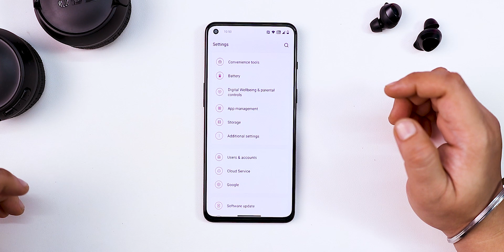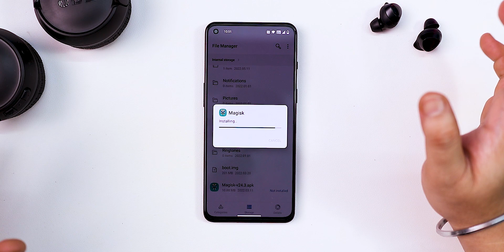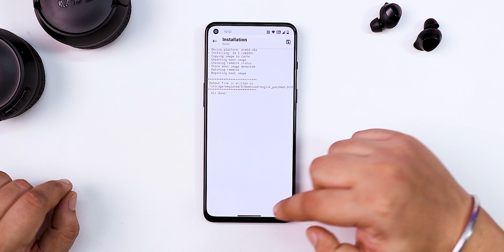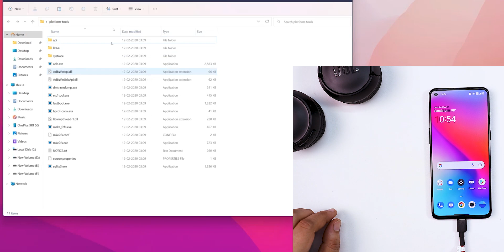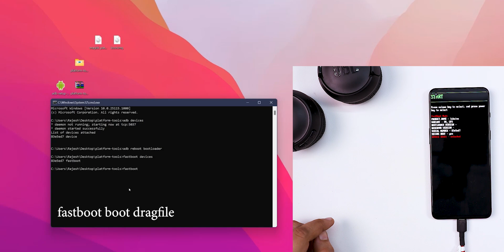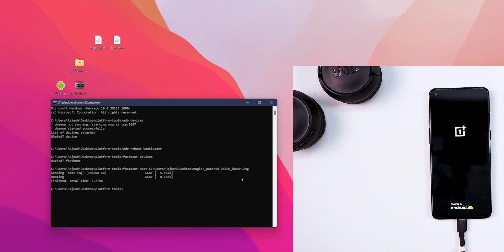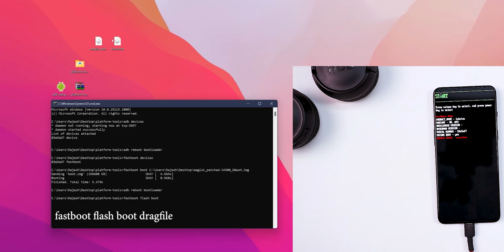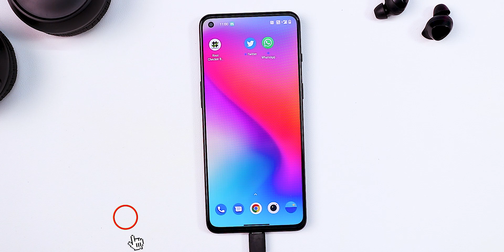How to ROOT & UNROOT OnePlus 9RT on OxygenOS Without TWRP (हिन्दी)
Here is the working guide to Root the Oneplus 9RT phone without TWRP and Unroot Guide to uninstall the Magisk Root from Oneplus 9RT.